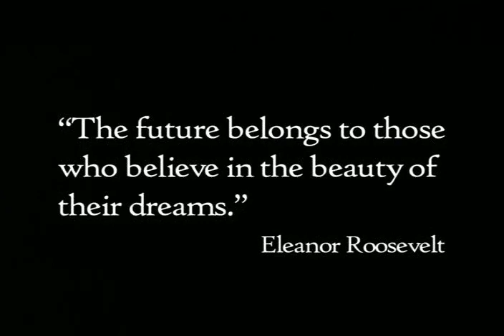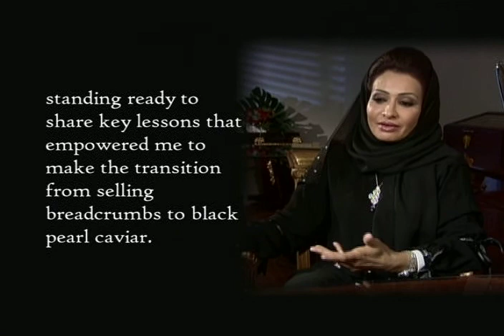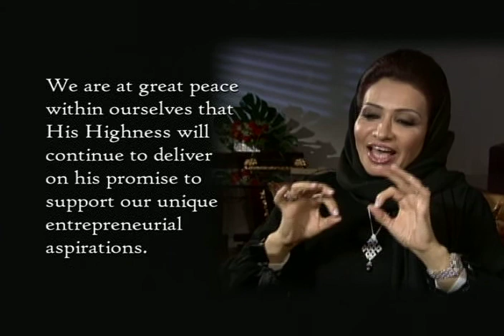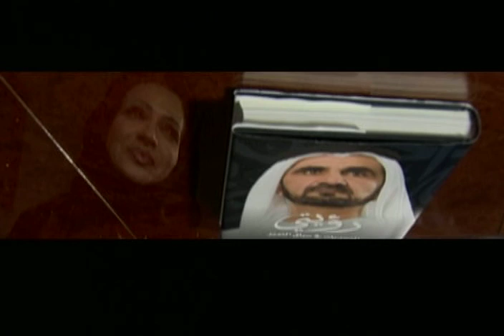Hamdah Harizi The Innovative Pearl of Dubai